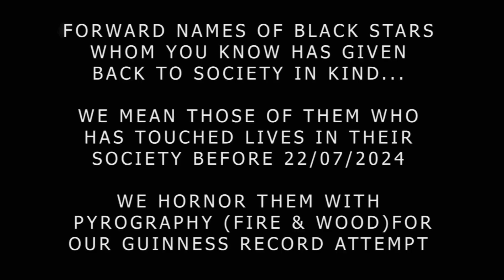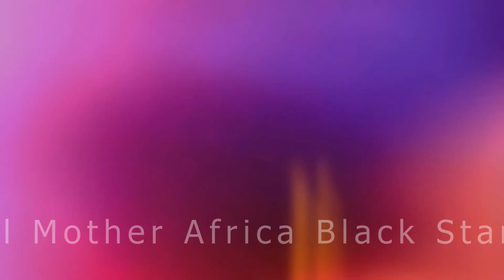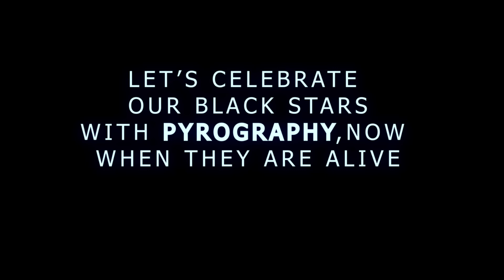FIRE AND WOOD COMMERCIAL IN RABBI is NOT CRAZY